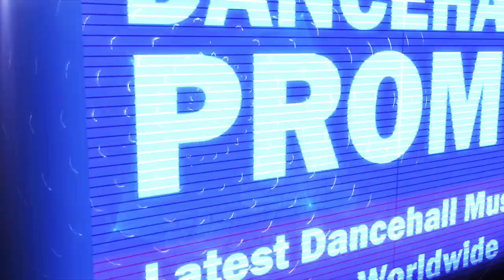Pyhton - Favorite Girl (Morning Ride Riddim) March 2018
Slaybad Musiq x Nineyard Ent.